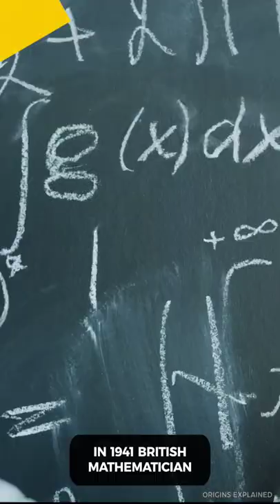RARE WWII Artifact FOUND at the bottom of the sea!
German divers discovered an encryption machine known as an Enigma device at the bottom of the Baltic Sea. These incredible machines were used by Nazis during World War Two to send coded messages from one place to another. The Enigma machines were so complex that Allied scientists had no clue what to make of them. Because of their complexity, Enigma machines allowed the enemy to send messages freely without too much worry about sensitive material being intercepted and translated.